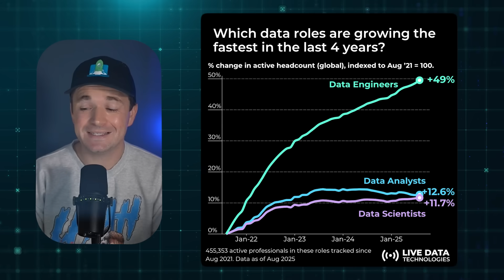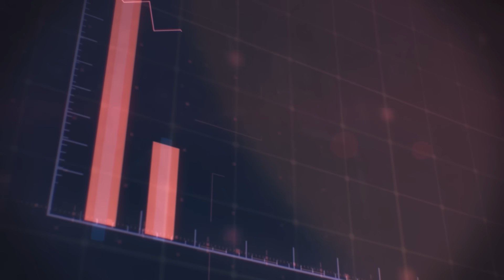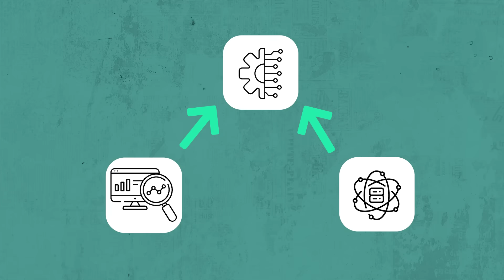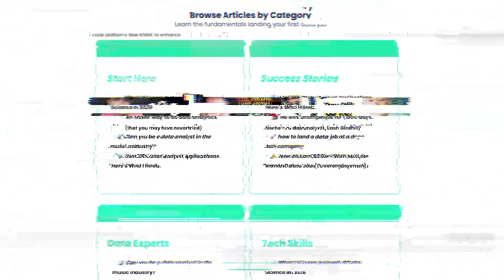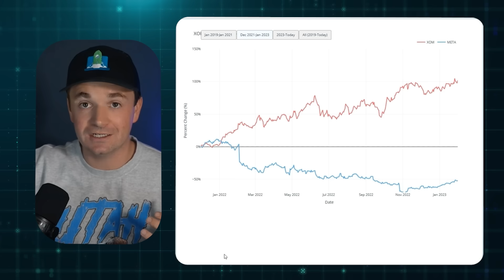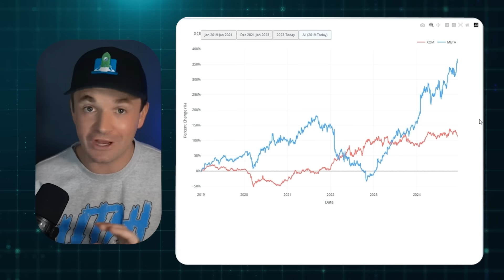My HONEST Thoughts on The Data Job Market in 2026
Breaking into data feels harder than ever right now. I break down the real trends shaping the data job market in 2026 and what they mean for your career.

💌 Join 10k+ aspiring data analysts & get my tips in your inbox weekly

Special thanks to Live Data Technologies for the data.

⌚ TIMESTAMPS
00:00 – The real state of the data job market in 2026
02:18 – Why data engineering keeps growing while other roles slow down
05:41 – Who is actually hiring data analysts right now
07:56 – Why big tech layoffs don’t tell the full story